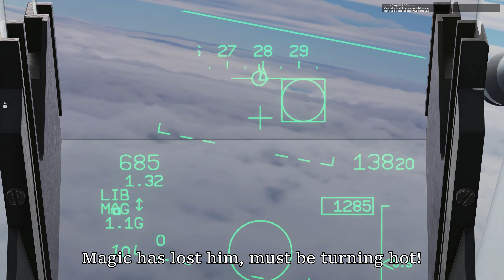DCS | Mirage 2000C | CONQUEST DCS | Hornet Hunter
My first and favourite module goes hunting...
I hope you enjoy!
0:00 | Eagle kill
2:26 | Hornet kills me
4:00 | Hornet kill
5:58 | Day two takeoff
6:47 | Dogfight
12:04 | Landing